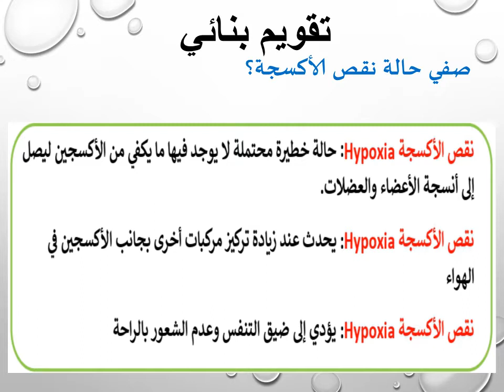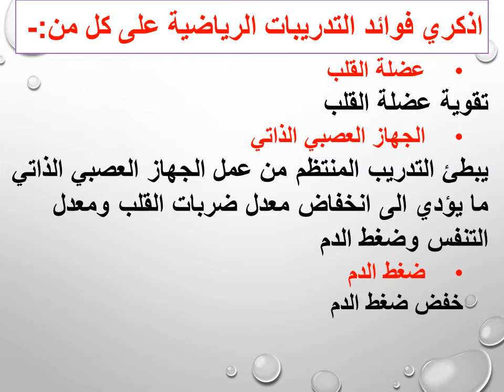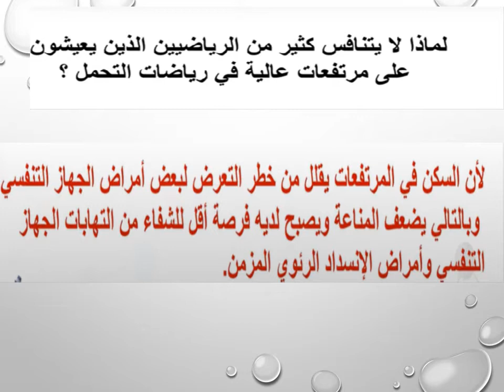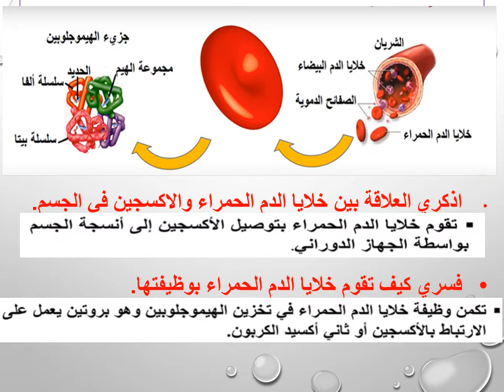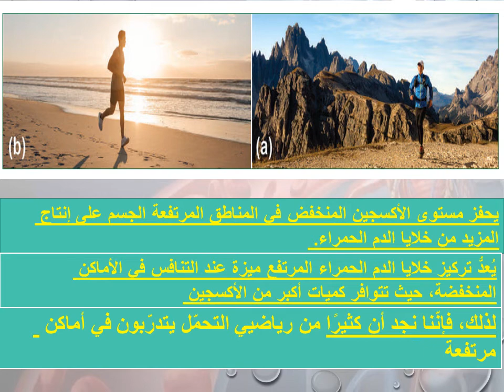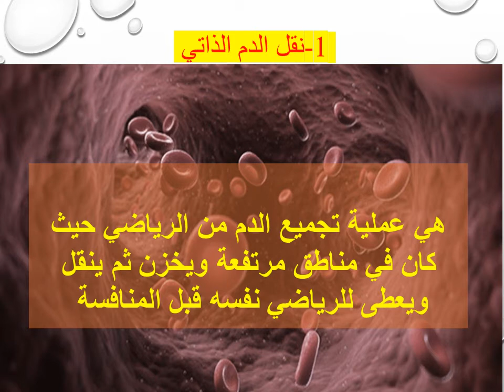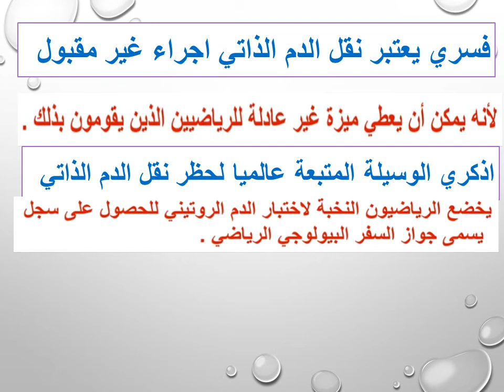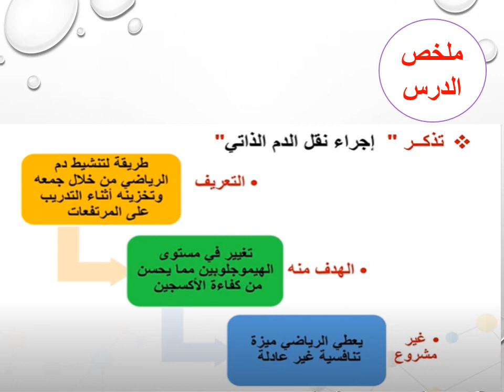ثالث ادبي - علوم عامة - الأتار الصحية للمرتفعات